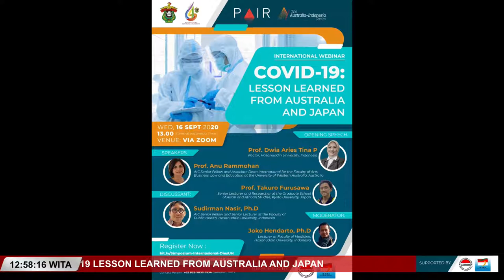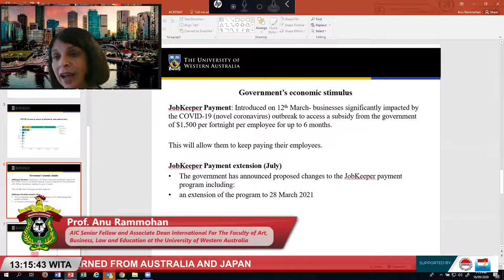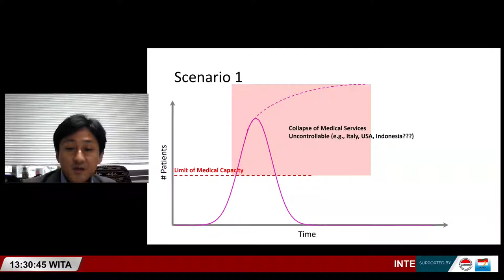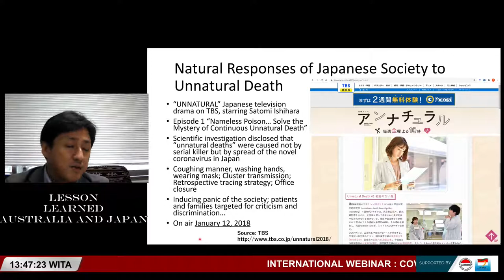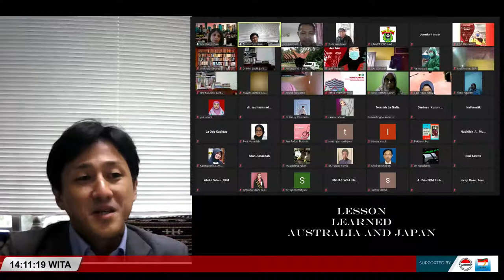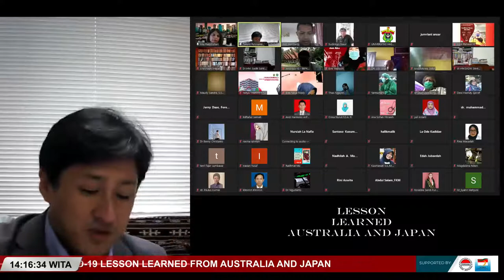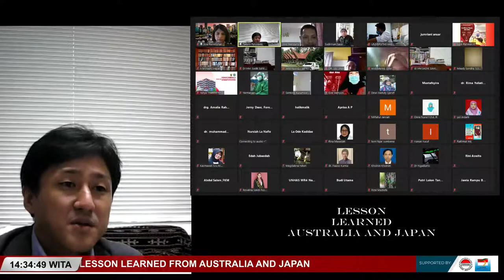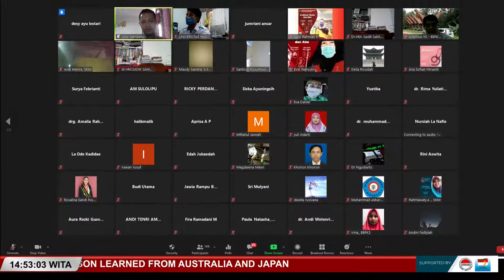Lesson : Learned From Australia and Japan,